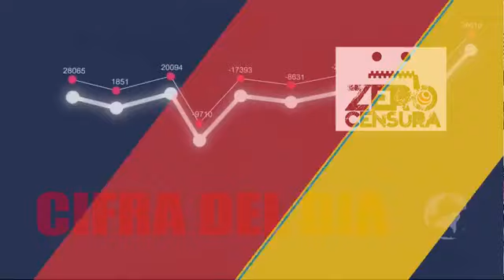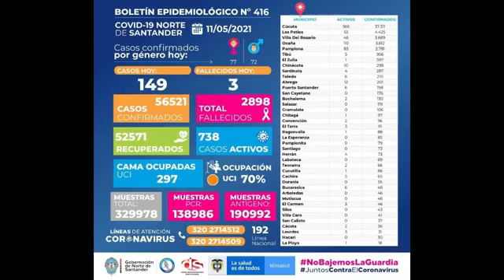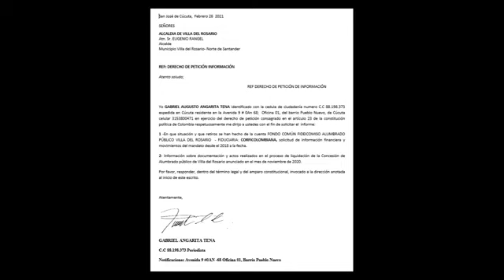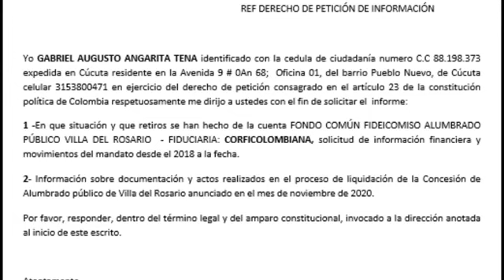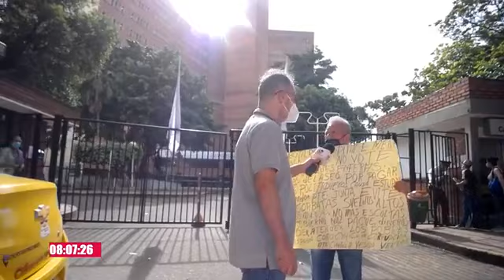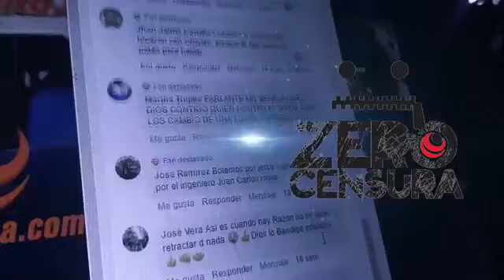Zero Censura recorriendo las calles de la ciudad hoy 12 de mayo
el comité Departamental de Paro estableció tres puntos de concentración en Cúcuta para este 12 de mayo:
1. Parque Simon Bolivar en el barrio Colsag (8:00 a.m.) : Movilizaciones
2. Redoma Pinar del Rio (8:00 a.m.) : Caravana de vehículos
3. HUEM Caravana desde las 8:00 a.m